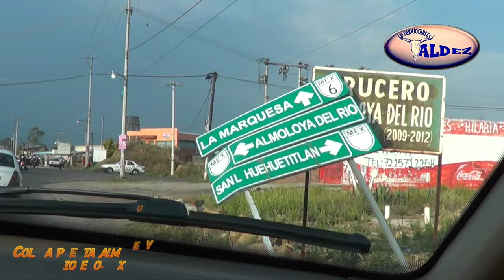"LLEGARON CON TODO LOS JUSTICIEROS" Rancho Las Brisas en Almoloya del Rio, Edo.Mex.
Mis amigos les comparto las imagenes de lo acontecido el pasado 08 de mayo del 2016 en la comunidad de la Col. La Puerta, Almoloya del Rio Estado de Mexico, en donde se presentaran con 9 ejemplares los Toros Justicieros del Rancho Las Brisas para enfrentar a la palomilla Dinastia de Campeones del Paredes de Temilpa, Morelos, espero sea de su agrado, saludos..!